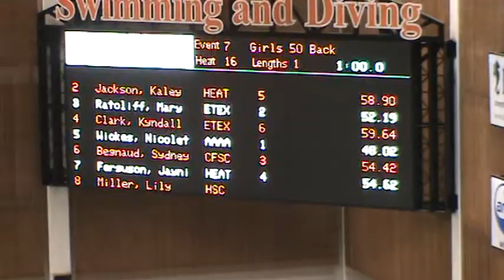Jaynie 50 Back LCM - 2010 Texas Open - 1st "B" Time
Jaynie, 7 years old, competed in the 50 Back at the 2010 Texas Open at the University of Texas in Austin, TX on Friday July 2nd. She got her first 10 & Under "B" Time with a time of 54.62 secs. She finished 7th in the 8 and under group.